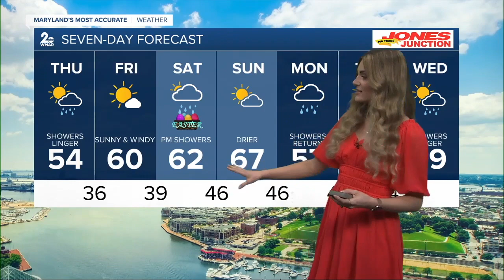WMAR 2 News Baltimore Latest Headlines | March 28, 12pm